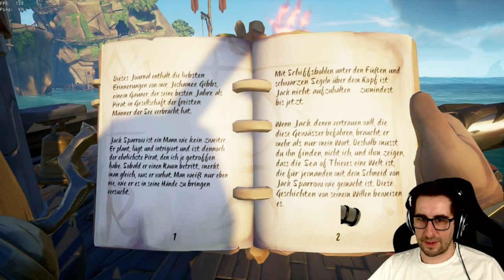Sea Of Thieves - Kapitäne der Verdammten 1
Ein Live - Lets Play aus meinem Twitch-Channel.
Das Jack Sparrow Seemannsgarn spinnt SoT mit Pirates Of The Carribean zusammen. Wie gefällt euch die Reihe?